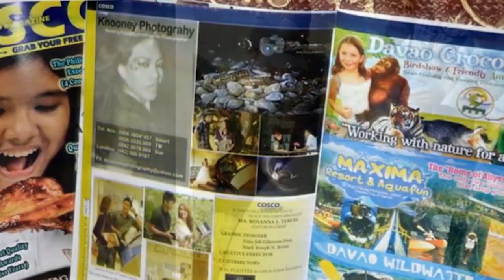NO BRA PHOTOSHOOT| MABILISAN| Challenge Accepted